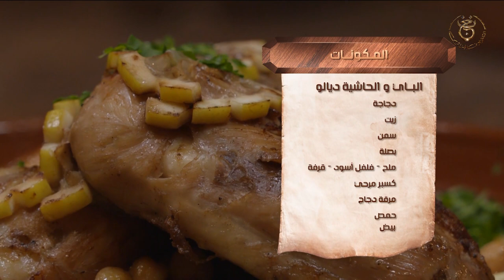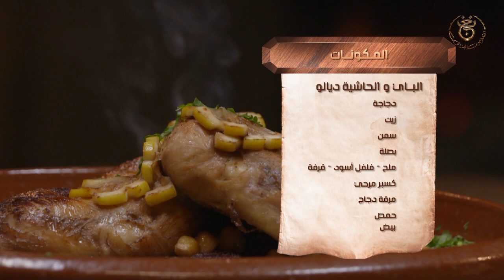كوزينة عاشور العاشرالحلقة 20 نوال إيلول